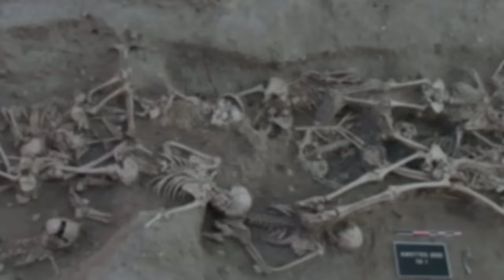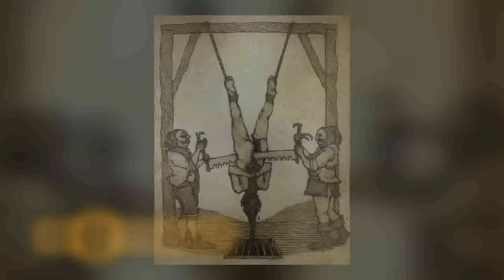13 Things You Didn't Know About Medieval Era